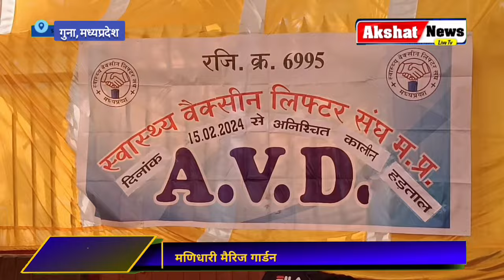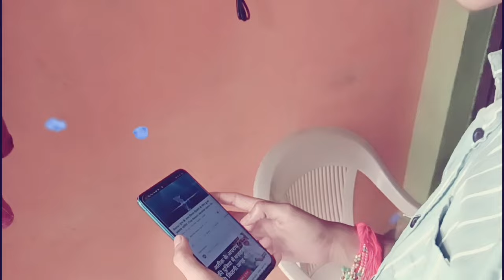breaking News: संविदा 2023 नीति की मांग को लेकर स्वास्थ्य वैक्सीन वर्कर्स बैठे धरने पर